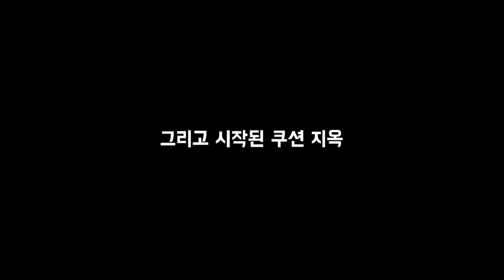야무치vs챠오즈급 지구최강 경기력